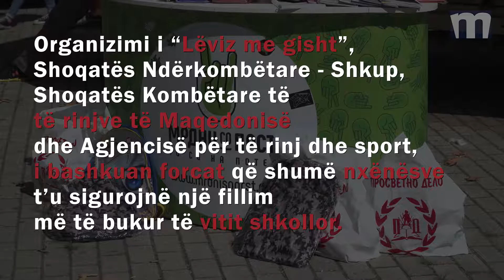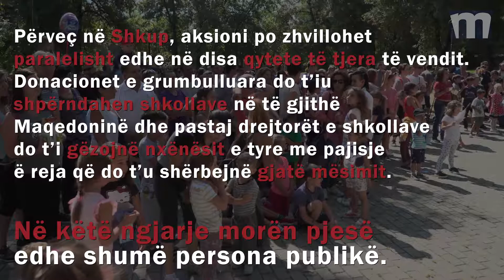Nën moton “Nga shoku për shokun” një numër i madh i fëmijëve dhuruan pajisje shkollore